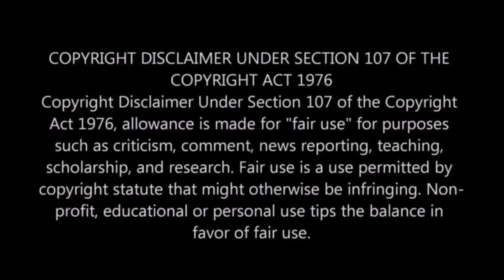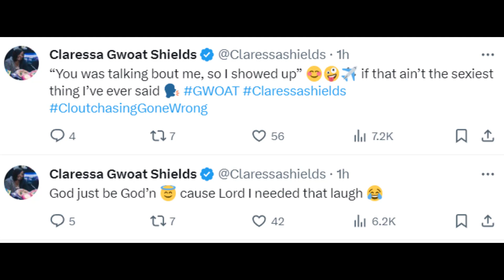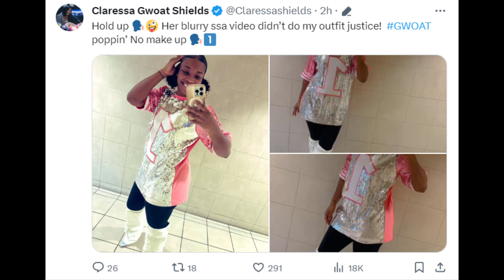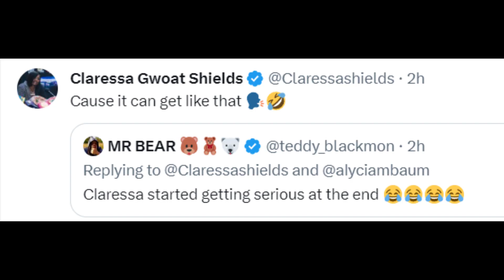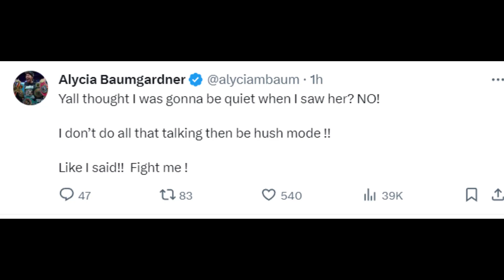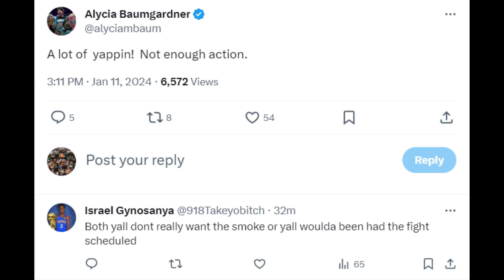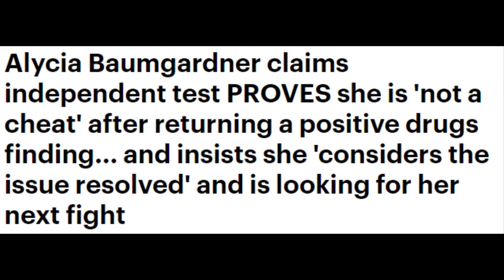CLARESSA SHIELDS PULLED UP ON ALYCIA BAUMGARDNER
Claressa Gwoat Shields
“You was talking bout me, so I showed up” 😊🤪✈️
Alycia Baumgardner
I’ll settle the beef in the ring!! Beat my ass if you so confident🤷🏽‍♀️
Do I gotta move to 154?